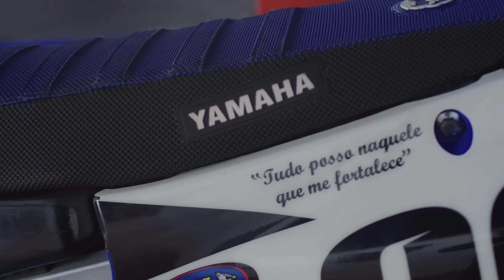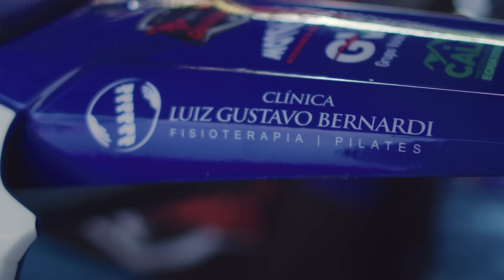Histórias bLU cRU Yamaha com Cleiton Borges no Brasileiro de Motocross MX3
Mais uma história de pilotos que escolheram competir de Yamaha no Brasileiro de Motocross 2022. Conheça Cleiton Borges, atleta na categoria MX3